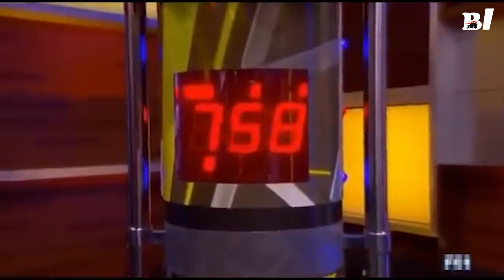Deotay Wilder Is Ready To Use A Knockout Punch To Take Down Any Opponent. Andy Ruiz, Oleksandr Usyk.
WELCOME TO THE ONE OF THE GREATEST CHANNEL OF BOXING.
Here you can find great stuff of boxing.
HISTORY, TRAININGS, HIGHLIGHTS, KNOCKOUTS,TOP 10, BOXING MAGAZINES, DOCUMENTARIES ...
Deontay Wilder hit an opponent so hard he thought he'd killed him

Deontay Wilder is a "windmill" puncher, and his height, reach, athleticism, and natural strength give him a genuine "one-hitter quitter."
A series of victims were beaten so catastrophically that Wilder thought he had killed him.
So, how fierce is Wilder? Where does that power come from?
Let's see this video.

Heavyweight boxer Deontay Wilder hits so hard he once prayed his fallen opponent would get back to his feet

Though Wilder recently suffered back-to-back defeats to Tyson Fury, he's punch perfect in fights at the marquee Brooklyn arena.
Deontay Wilder returns Saturday to the Barclays Center to fight Robert Helenius in a heavyweight boxing spectacle. It is a venue Wilder knows intimately, having bludgeoned four opponents there already like: Berman Stiverne II, Szpilka, Luis Ortiz, Helenius.
But there's one Barclays Center knockout that Wilder continues to think about because it left him thinking he'd killed his opponent, Artur Szpilka, in 2016.
He described "the scariest thing of all" was "seeing a guy with all good intentions, good hype for the fight, who want to serve his country" react to the knockout shot in the way that he did.
It's not the only moment Wilder's been concerned about an opponent after he's separated them from their senses.
In 2013 — before he'd even challenged for the WBC heavyweight championship, which he won in 2015 — he blasted past Siarhei Liakhovich so violently that he celebrated raucously.
Moments after celebrating, though, he said he paused as it dawned on him that Liakhovich may have been in a bad way, and needed a little longer to recover.